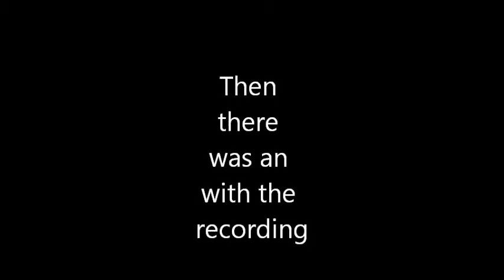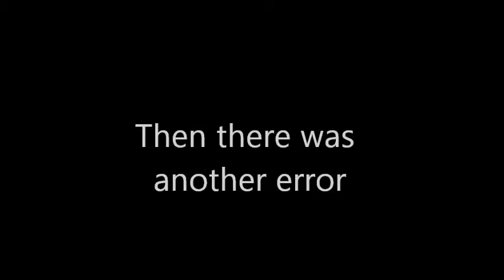Tobias Plays ... The Sims 3 PC | Episode 6 | BURGLAR !!!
↓Open↓

► Please leave a comment as it would be much appreciated and we will reply to any comments ASAP

► Did you Enjoy the Video ! Go on give it a LIKE ! Did you love it ! Give it a Favorite

Comment what I we can improve on
and share my channel.